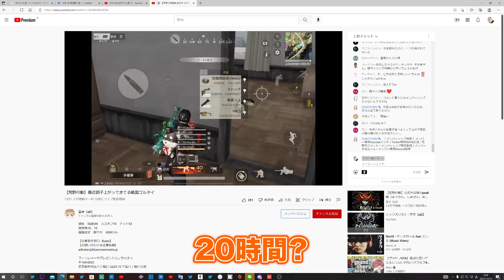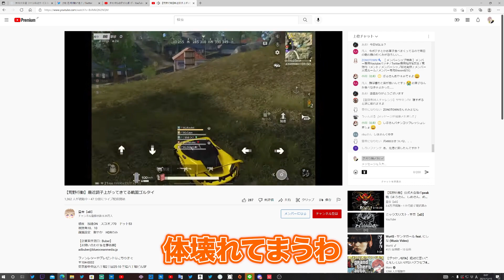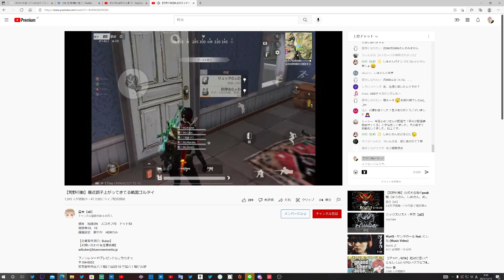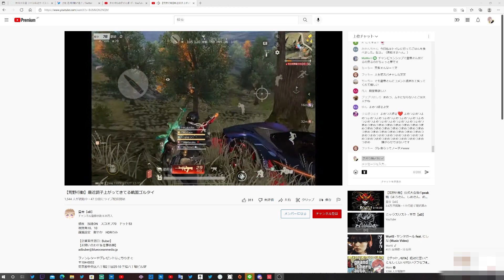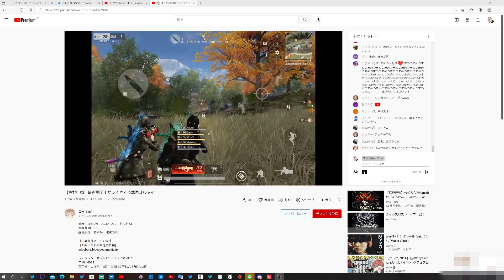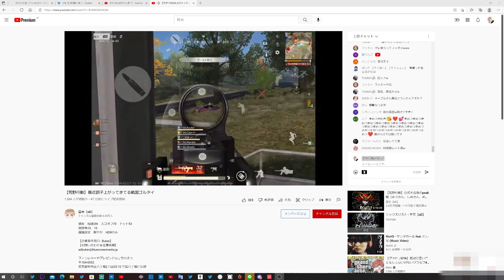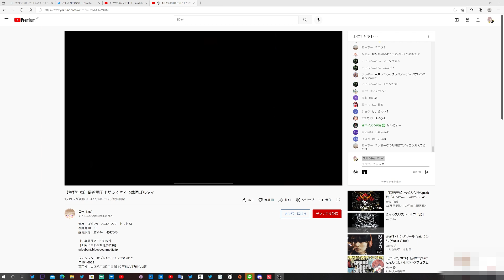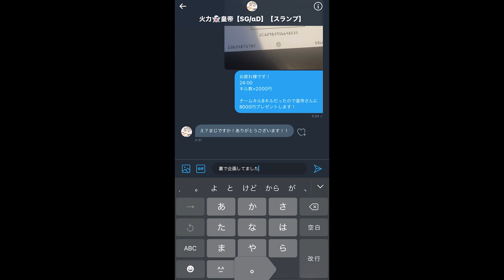人の配信で勝手に1キル×1000円してみたwwwww【荒野行動】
【メンバーシップ入会リンク】

入会者は@kome1g迄ご連絡お願いいたします。

★アブ★ 宛

Mildomで無双しながら面白い配信めっちゃしてます！！
インストールURL下に貼っておくね！！！！

②Mildomの検索から「芝刈り機〆危！【αD】
」又は「ID : 10366084」を検索する